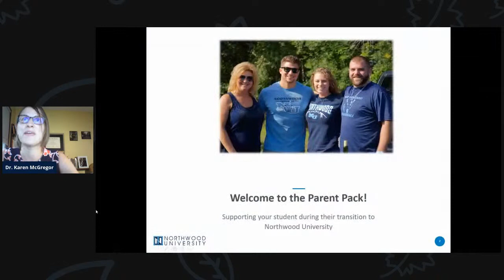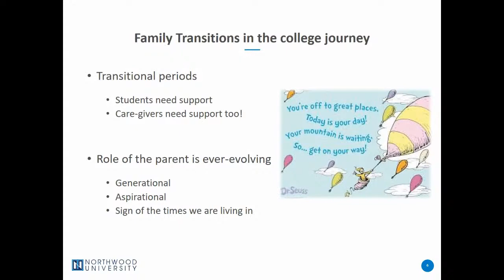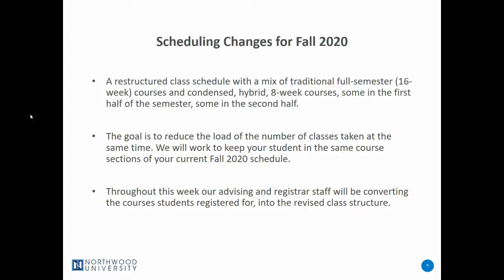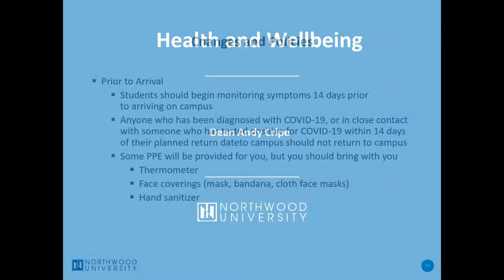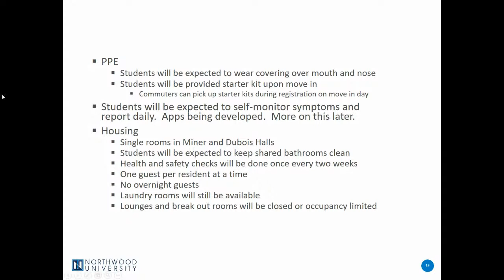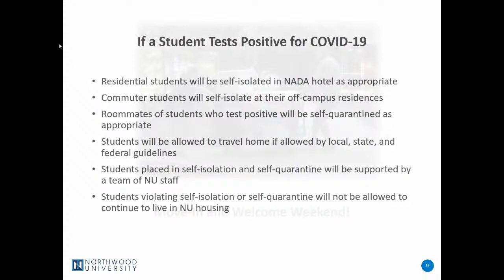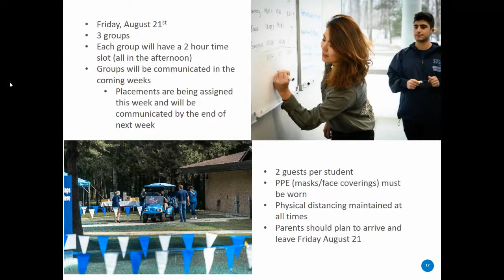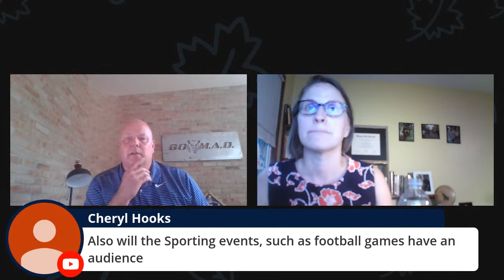Parent Support Virtual Session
Welcome to the Parent Pack! Supporting your student during their transition to Northwood University.